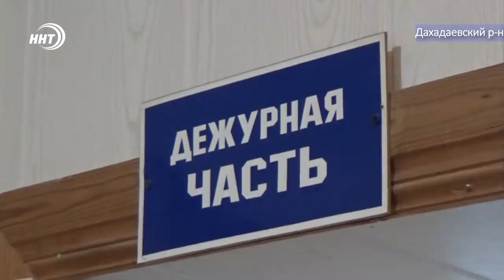Новости Дагестана 14.12.2018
1. Вкусно но вредно. Киоски с шаурмой подвергнутся жёсткому контролю со стороны Роспотребнадзора.
2. Забрали драгоценности и деньги !! Раскрыто разбойное нападению на семью  совершенное в сентябре этого года в Дахадаевском районе .
3. Платить за свет надо вовремя.  Дагестанская энергосбытовая компания решила показать это на своем примере.